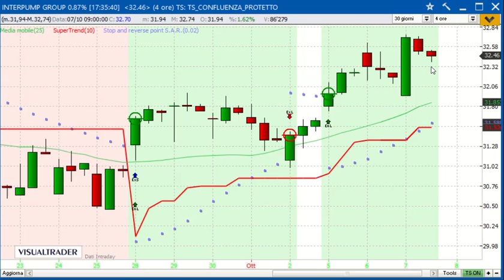+3,11% in 3 giorni sul titolo INTERPUMP - Alessandro Aldrovandi